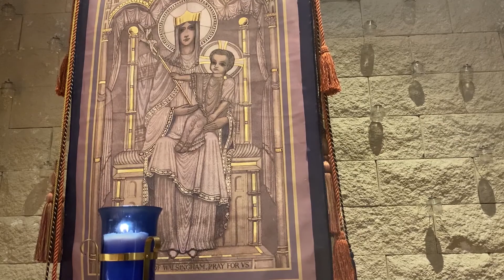10th Sunday after Pentecost: Matins & Spiritual Communion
This week's liturgy is a service of Morning Prayer (Matins) from the Book of Common Prayer, beginning with the Angelus and concluding with the Salve Regina. Music for Spiritual Communion is variations on Adoro te Devote and Father We Thank Thee Who Hast Planted. The homily is by the Rev. Fr. Craig Bustrin, Rector of St. Mary's Church in Phoenix. St. Mary's is a welcoming, diverse community in the Episcopal Diocese of Arizona. To learn more, please visit stmarysphoenix.org.